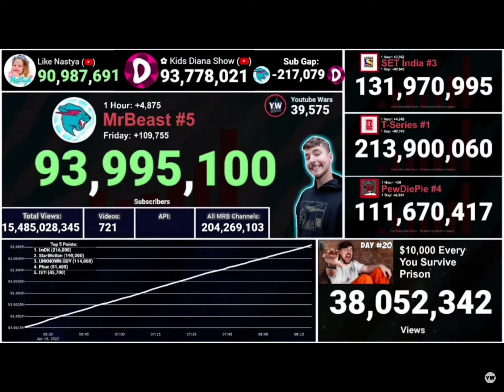Mr beast hits 94 million subscribers (95 million next)